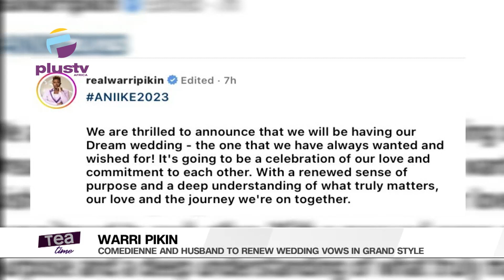Mr Eazi Becomes 1st Nigerian To Win Latin Grammy | BBTitans: Khosi Emerges Winner Of Maiden Edition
Welcome To Tea Time

0:00 - Intro
1:54 - Portable To Be Arraigned In Court Today
2:51 - Nini And Saga Get Engaged
3:47 - Mr Eazi Becomes First Nigerian To Win Latin Grammy
6:17 - BBTitans: Khosi Emerges Winner Of Maiden Edition
8:42 - NDLEA Declares Social Media Influencer Wanted
11:17 - Warri Pikin And Husband To Renew Wedding Vows In Grand Style
14:12 -  Iyanya Recalls How He Lost Millions Trying To Feature Nicki Minaj
18:01 - Blessing CEO Remanded In Prison